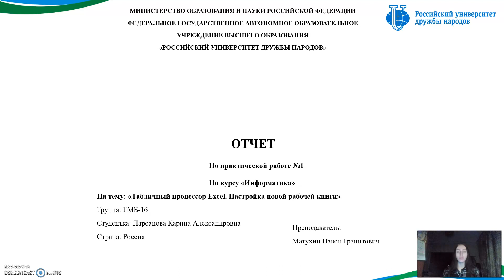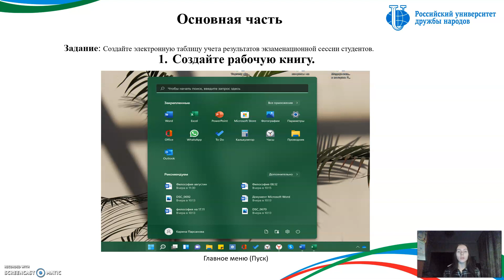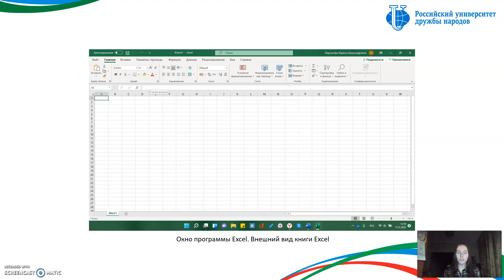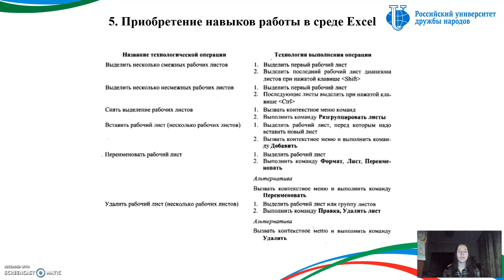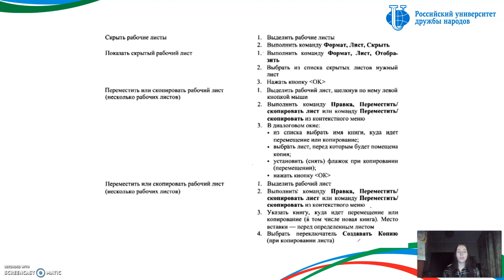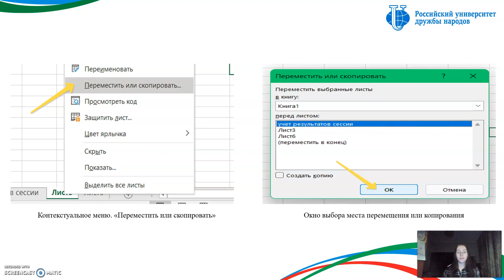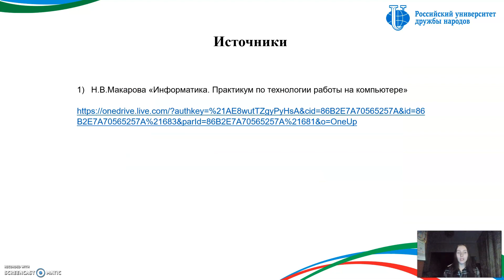3.1.ГМОбд-21-06 Парсанова Карина Александровна